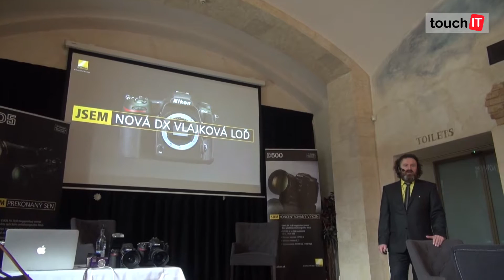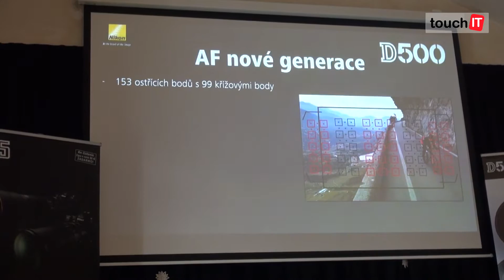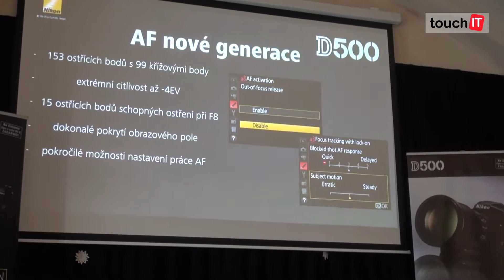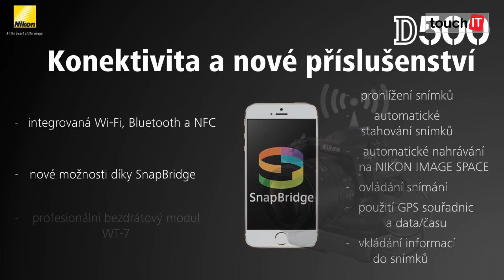Nikon uvádza model D500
Na tlačovej konferencii v Bratislave bol predstavený aj fotoaparát Nikon D500